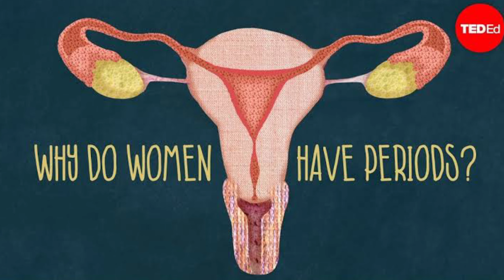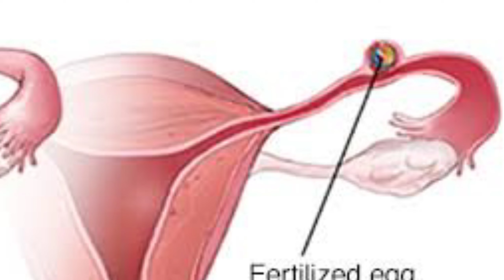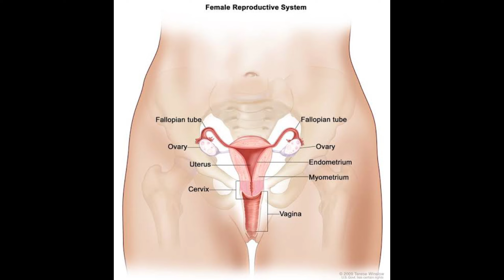What is periods in Telugu l పిరియడ్స్ వస్తే గుళ్ళోకి ఎందుకు వెళ్ళకూడదు l menstruation l Top 10 facts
hii guys in this video we are going to discuss about periods in Telugu.